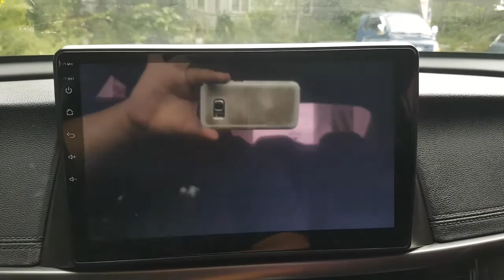2016 K5 GA081464